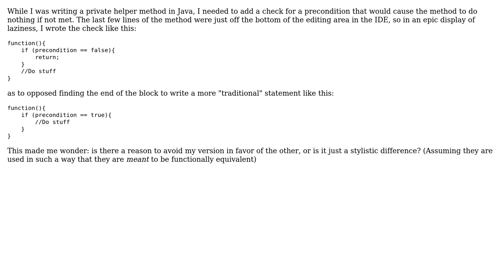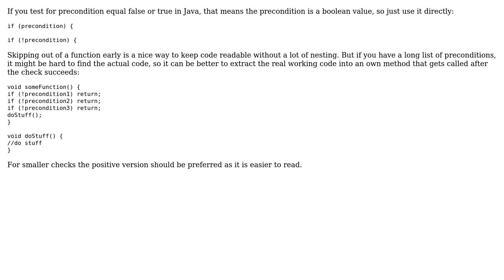Software Engineering: "Proceed if true" vs "stop if false" in if statements (2 Solutions!!)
Software Engineering: "Proceed if true" vs "stop if false" in if statements

With thanks & praise to God, and with thanks to the many people who have made this project possible! | Content (except music & images) licensed under CC BY-SA | Music | Images & others | With thanks to user user143530 user ThisIsNoZaku user Robert Harvey and the Stack Exchange Network Trademarks are property of their respective owners. You are responsible for your own actions.